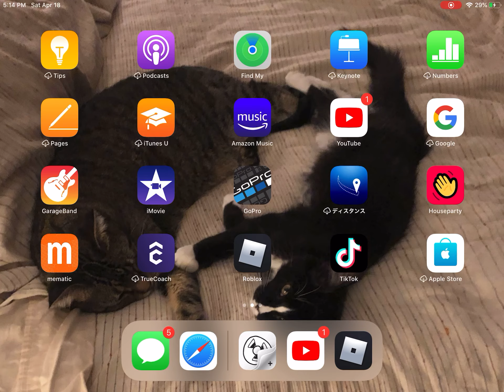Playing MORE jailbreak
Hi!
As you can see I LOVE jailbreak, but my storage is getting full. In may im getting a 256 gigabyte iPad mini 6, while my current iPad only has 64. Bye!! :)